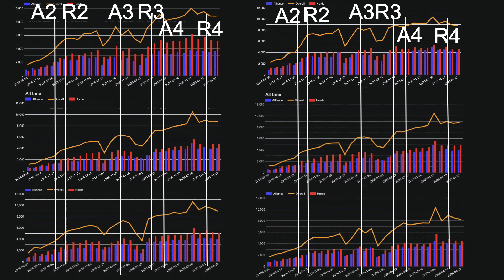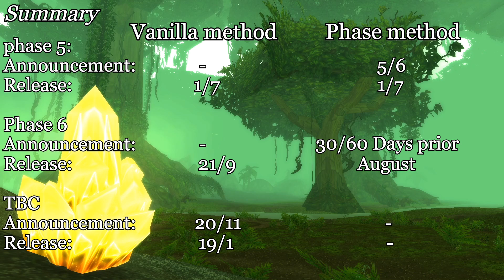WoW Classic - How much time is left? Phase 5 & 6 release dates?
Hi people. Worked quite a while on this and I hope it turned out good, and that you liked it. I figured it would be interesting to have a look at how much we have left of wow classic and when the coming phases will release. Enjoy everyone!